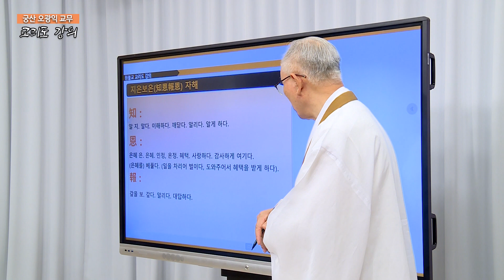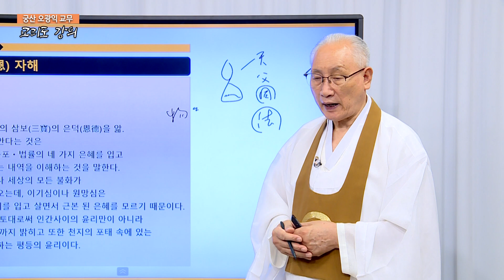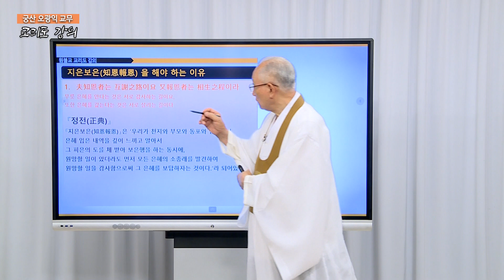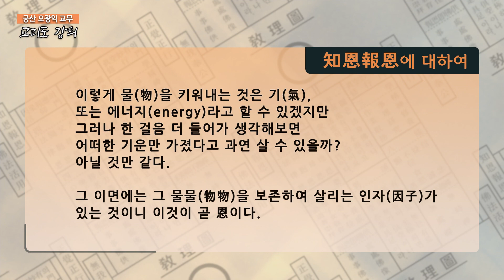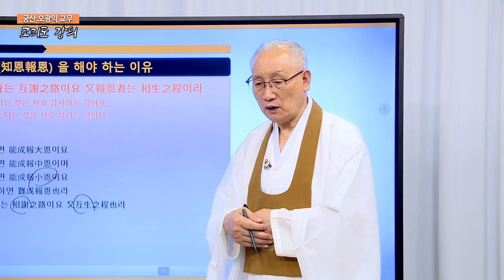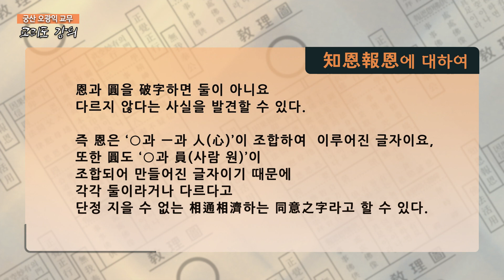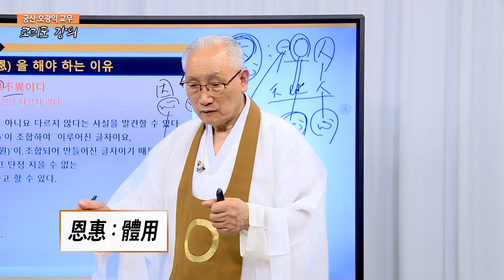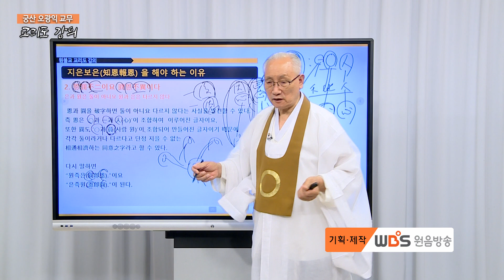[230513] 궁산 오광익 교무의 “교리도 강의” 126회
오늘의 주제 : 교리도 중 '지은보은(知恩報恩)' 에 대하여